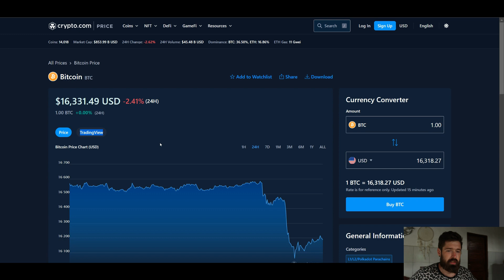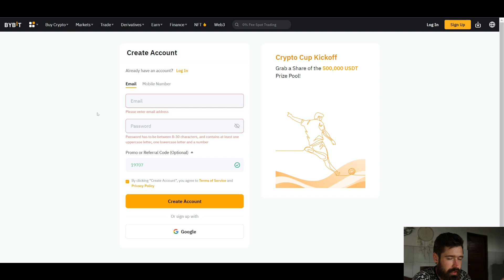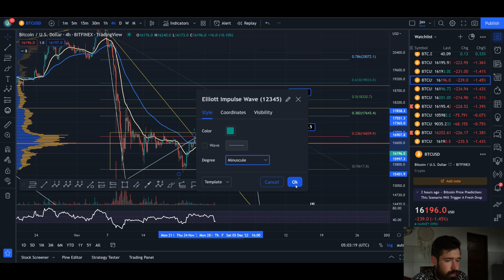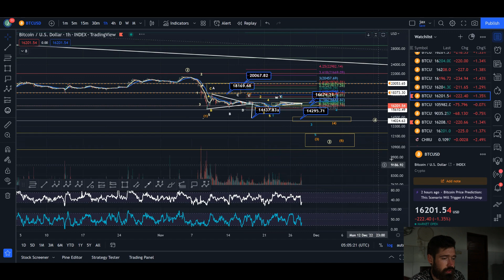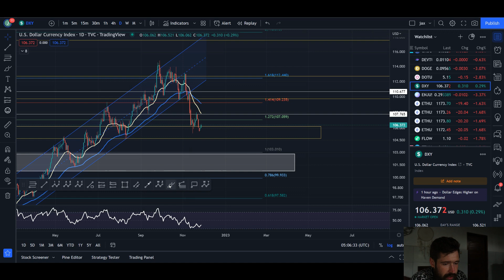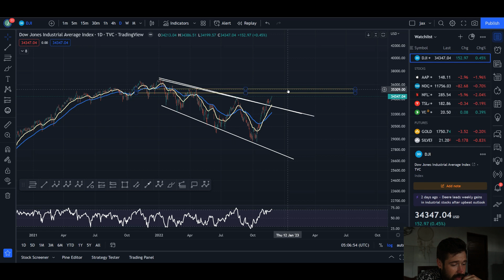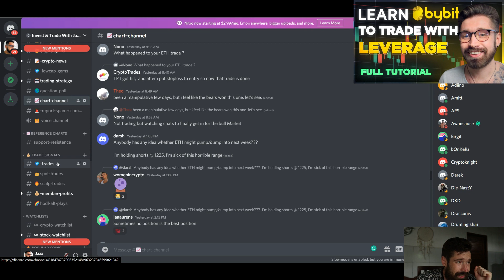BITCOIN PRICE PREDICTION 2022💎BTC IS ABOUT TO MAKE ITS MOVE - IT MIGHT SURPRISE YOU!🚨TARGETS